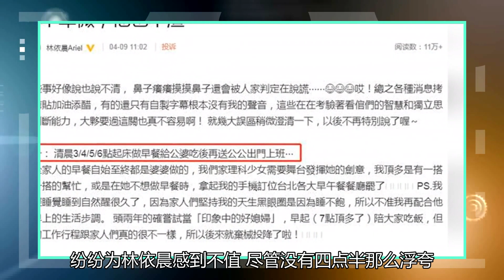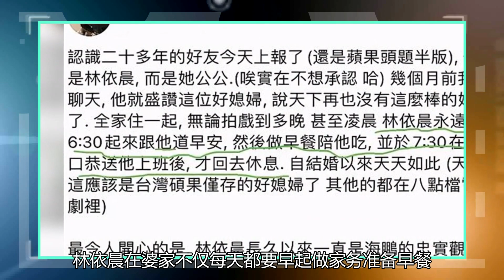林依晨回应富豪家庭纠纷！她自称嫁给了一个“好家庭”，婆婆对她就像对待自己的女儿一样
这件事情的起因是，近日有消息称台湾艺人林依晨需要每天四点半起床，不仅要给公婆做早餐，六点半还要向公婆道早安，7点半恭送公公上班。